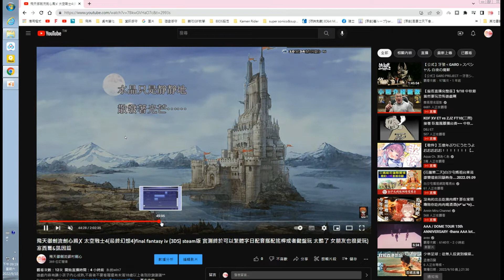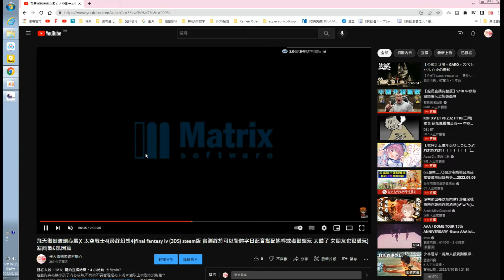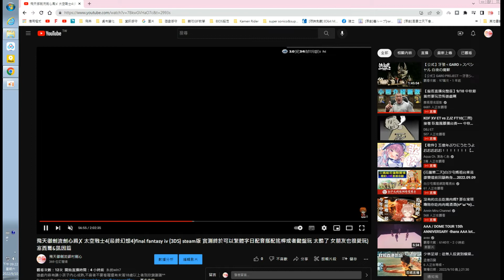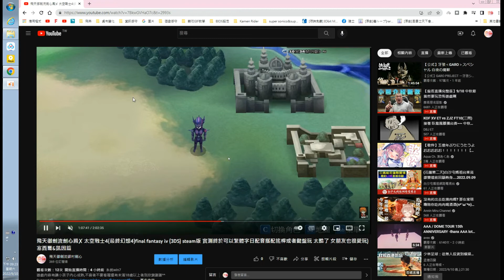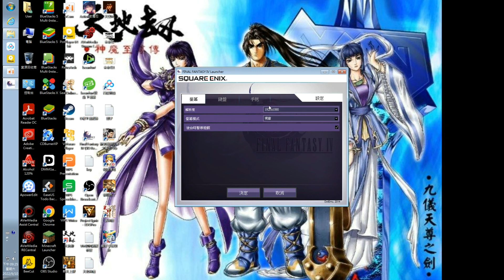太空戰士4(最終幻想4)final fantasy iv (3DS) steam版 如何解決按菜單然而塞西爾手抽筋閃爍的畫面和按ESC鍵變空白(對直播主要直播的解決設定方式)飛天御劍流劍心殿✗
系統win7
遊戲內容有讓小孩子內心成熟,不喜者不要看喔還有未滿18歲以上者別欣賞謝謝^^
大家好在下是劍心殿,是個喜歡神劍闖江湖的主角以及是個實況玩家,希望大家會喜歡我的實況喔,我得實況風格個人感覺不會搞笑
但對遊戲很熱血不滅(PS:以正版的光碟來玩,不能完全滿足各位請勿向在下要檔案也要請問在下的粉絲團聯絡謝謝，請勿直接用信箱要檔案謝謝)巴嘎!!巴嘎!!
 今天玩 太空戰士4 終於可以好好的玩了 繁體中文和日配太帥了
請多關注在下的粉絲團唷謝謝^^
遊戲直播年份/日期/時間：臉書粉絲團會公告的
在下有創新的粉絲專頁,大家如果想收看我的實況請到我第二個粉絲專頁
但對遊戲很熱血不滅
不代表偽聲任何立場
客串：劍心醬以女性角色發出不完全偽聲(後宮真的太多啦)